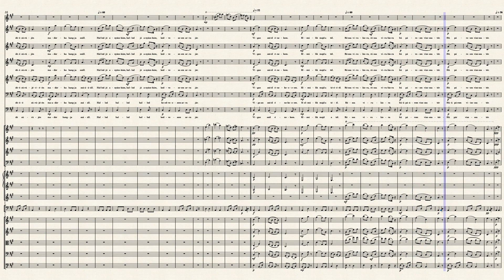Zöldellt a rózsafa by Gy. Derkovats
Lengyel népdalfeldolgozás  kórusra, szimfonikus zenekarral.